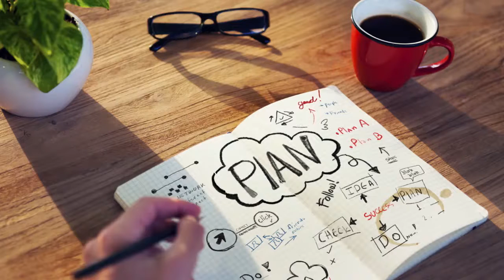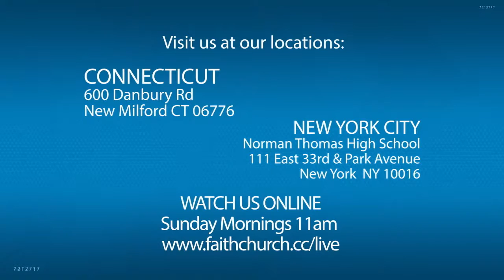Destined to Win - "That Didn't Surprise God"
November 4, 2015. "That Didn't Surprise God" from the series "Random".
Destined to Win with Pastor Frank Santora